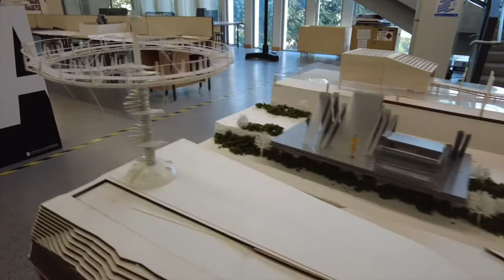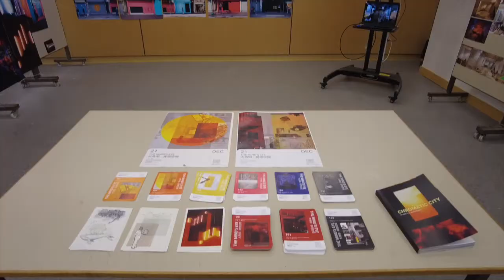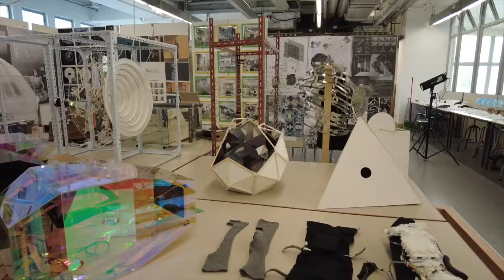Student Works, CUHK School of Architecture